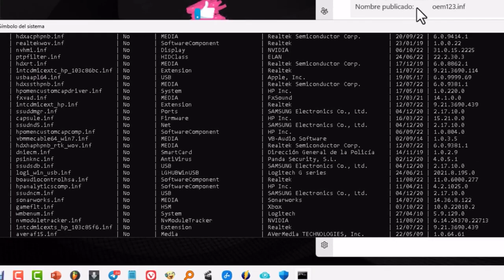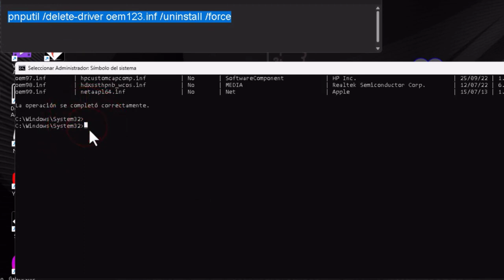Como desinstalar controladores incompatibles en Windows 11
Como desinstalar los controladores incompatibles en Windows 11 que nos impiden activar la integridad de memoria del aislamiento de núcleo.

Chinese | T copy translation
如何在 Windows 11 中卸載不相容的驅動程式，這些驅動程式阻止我們打開內核隔離記憶體完整性。
English copy translation
How to uninstall incompatible drivers in Windows 11 that prevent us from turning on kernel isolation memory integrity.
Comment désinstaller les pilotes incompatibles dans Windows 11 qui nous empêchent d’activer l’intégrité de la mémoire d’isolation du noyau.
So deinstallieren Sie inkompatible Treiber in Windows 11, die verhindern, dass wir die Speicherintegrität der Kernelisolation aktivieren.
Come disinstallare i driver incompatibili in Windows 11 che ci impediscono di attivare l'integrità della memoria di isolamento del kernel.
Portuguese copy translation
Como desinstalar drivers incompatíveis no Windows 11 que nos impedem de ligar a integridade da memória de isolamento do kernel.
Russian copy translation
Как удалить несовместимые драйверы в Windows 11, которые мешают нам включить целостность памяти изоляции ядра.